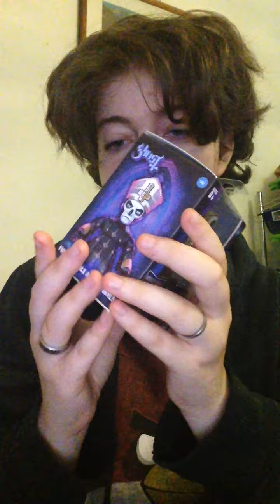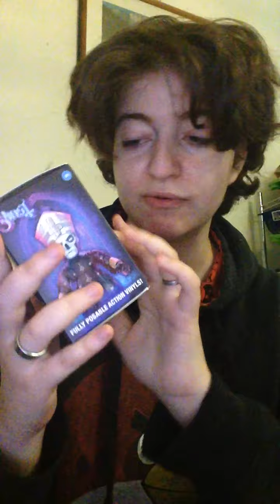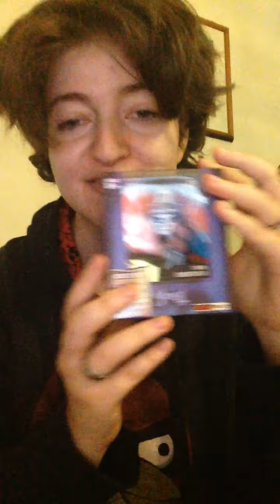Apriamo insieme il mio regalo di anniversario !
Apro con voi il regalo che mi è stato fatto dalla mia ragazza , in occasione del nostro anniversario.